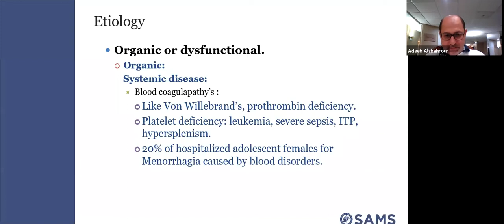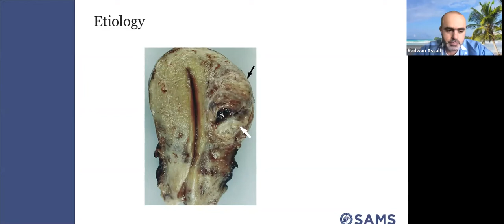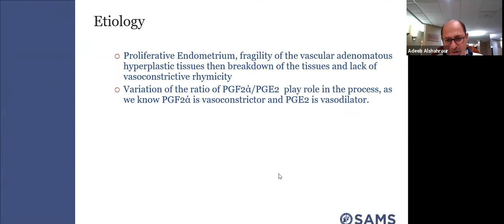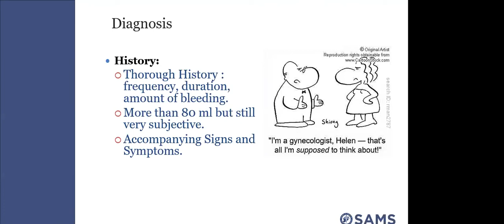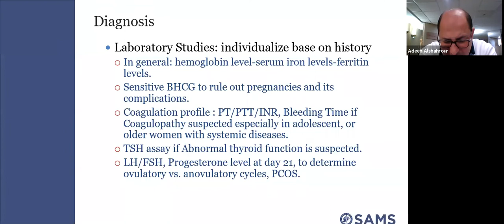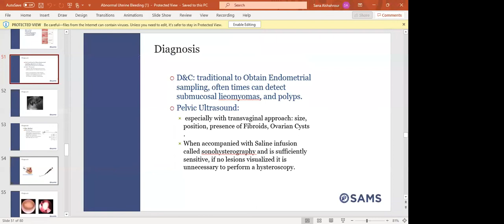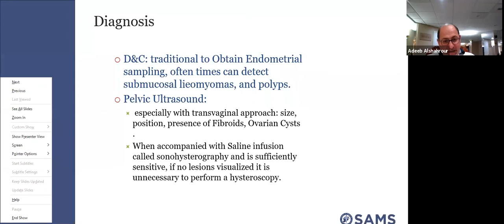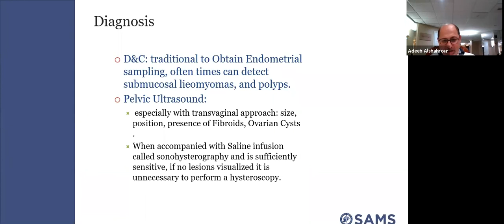النزوف الرحمية الشاذة الجزء الثاني